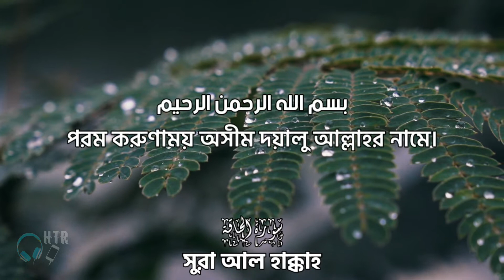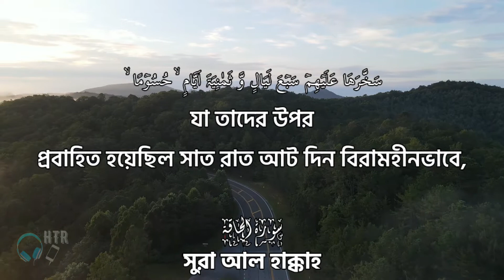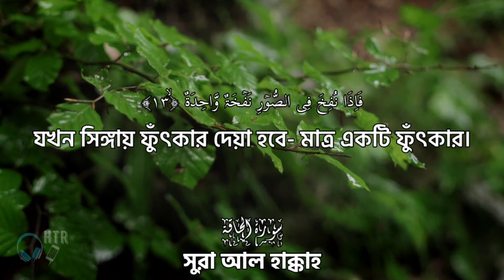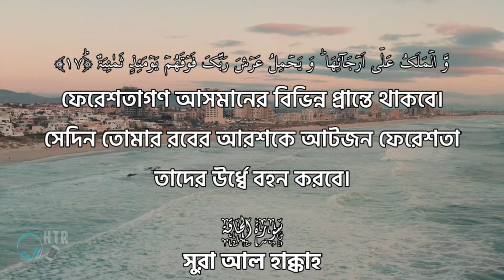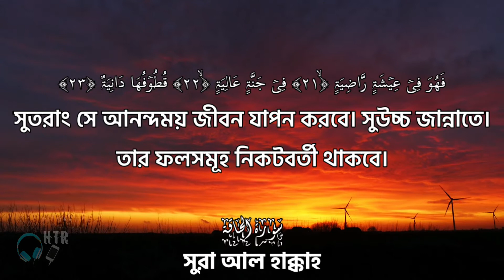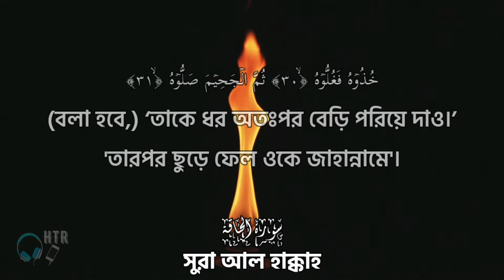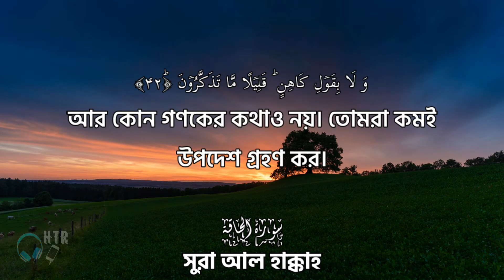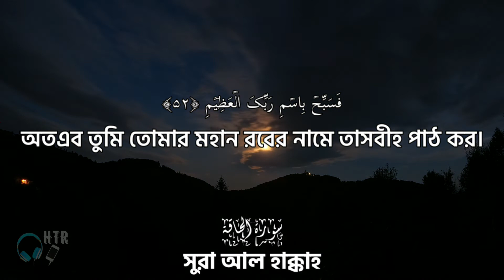Surah Al-Haqqah (the Inevitable) Omar hisham al arabi┇সূরা আল-হাক্কাহ ┇ HTR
সুরা আল হাক্কাহ। বাংলা অনুবাদ। ওমর হিশাম আল আরাবী।

1. Al-Fatihah (the Opening)সূরা আল ফাতিহা
2. Al-Baqarah (the Cow)সূরা আল বাকারা
3. Aali Imran (the Family of Imran)সূরা আল ইমরান
4. An-Nisa’ (the Women)সূরা আন নিসা
5. Al-Ma’idah (the Table)সূরা আল মায়িদাহ
6. Al-An’am (the Cattle)সূরা আল আনআম
7. Al-A’raf (the Heights)সূরা আল আরাফ
8. Al-Anfal (the Spoils of War)সূরা আল আনফাল
9. At-Taubah (the Repentance)সূরা আত-তাওবাহ্‌
10. Yunus (Yunus)সূরা ইউনুস
11. Hud (Hud)সূরা হুদ
12. Yusuf (Yusuf)সূরা ইউসুফ
13. Ar-Ra’d (the Thunder)সূরা আর-রাদ
14. Ibrahim (Ibrahim)সূরা ইব্রাহীম
15. Al-Hijr (the Rocky Tract)সূরা আল হিজর
16. An-Nahl (the Bees)সূরা আন নাহল
17. Al-Isra’ (the Night Journey)সূরা বনী-ইসরাঈল
18. Al-Kahf (the Cave)সূরা আল কাহফ
19. Maryam (Maryam)সূরা মারইয়াম
20. Ta-Ha (Ta-Ha)সূরা ত্বহা
21. Al-Anbiya’ (the Prophets)সূরা আল আম্বিয়া
22. Al-Haj (the Pilgrimage)সূরা আল হাজ্জ্ব
23. Al-Mu’minun (the Believers)সূরা আল মু'মিনূন
24. An-Nur (the Light)সূরা আন নূর
25. Al-Furqan (the Criterion)সূরা আল ফুরকান
26. Ash-Shu’ara’ (the Poets)সূরা আশ শুআরা
27. An-Naml (the Ants)সূরা আন নম্‌ল
28. Al-Qasas (the Stories)সূরা আল কাসাস
29. Al-Ankabut (the Spider)সূরা আল আনকাবূত
30. Ar-Rum (the Romans)সূরা আর রুম
31. Luqman (Luqman)সূরা লোক্‌মান
32. As-Sajdah (the Prostration)সূরা আস সেজদাহ্
33. Al-Ahzab (the Combined Forces)সূরা আল আহ্‌যাব
34. Saba’ (the Sabeans)সূরা সাবা
35. Al-Fatir (the Originator)সূরা ফাতির
36. Ya-Sin (Ya-Sin)সূরা ইয়াসীন
37. As-Saffah (Those Ranges in Ranks)সূরা আস ছাফ্‌ফাত
38. Sad (Sad) সূরা ছোয়াদ
39. Az-Zumar (the Groups)সূরা আয্‌-যুমার
40. Ghafar (the Forgiver)সূরা আল মু'মিন
41. Fusilat (Distinguished)সূরা হা-মীম সেজদাহ্‌
42. Ash-Shura (the Consultation)সূরা আশ্‌-শূরা
43. Az-Zukhruf (the Gold)সূরা  আয্‌-যুখরুফ
44. Ad-Dukhan (the Smoke)সূরা আদ-দোখান
45. Al-Jathiyah (the Kneeling)সূরা আল জাসিয়াহ
46. Al-Ahqaf (the Valley)সূরা আল আহ্‌ক্বাফ
47. Muhammad (Muhammad)সূরা মুহাম্মদ
48. Al-Fat’h (the Victory)সূরা আল ফাত্‌হ
49. Al-Hujurat (the Dwellings)সূরা আল হুজুরাত
50. Qaf (Qaf)সূরা ক্বাফ
51. Adz-Dzariyah (the Scatterers)সূরা আয-যারিয়াত
52. At-Tur (the Mount)সূরা আত্ব তূর
53. An-Najm (the Star)সূরা আন-নাজম
54. Al-Qamar (the Moon)সূরা আল ক্বামার
55. Ar-Rahman (the Most Gracious)সূরা আর রাহমান
56. Al-Waqi’ah (the Event)সূরা আল-ওয়াকিয়াহ
57. Al-Hadid (the Iron)সূরা আল-হাদীদ
58. Al-Mujadilah (the Reasoning)সূরা আল-মুজাদালাহ
59. Al-Hashr (the Gathering)সূরা আল-হাশর
60. Al-Mumtahanah (the Tested)সূরা আল-মুমতাহিনাহ
61. As-Saf (the Row)সূরা আস-সাফ
62. Al-Jum’ah (Friday)সূরা আল-জুমুআ
63. Al-Munafiqun (the Hypocrites)সূরা আল-মুনাফিকুন
64. At-Taghabun (the Loss & Gain)সূরা আত-তাগাবুন
65. At-Talaq (the Divorce)সূরা আত-তালাক
66. At-Tahrim (the Prohibition)সূরা আত-তাহরীম
67. Al-Mulk – (the Kingdom)সূরা আল-মুলক
68. Al-Qalam (the Pen)সূরা আল-কলম

69. Al-Haqqah (the Inevitable)সূরা আল-হাক্কাহ

70. Al-Ma’arij (the Elevated Passages)সূরা আল-মাআরিজ
71. Nuh (Nuh)সূরা নূহ
72. Al-Jinn (the Jinn)সূরা আল জ্বিন
73. Al-Muzammil (the Wrapped)সূরা আল মুজাম্মিল
74. Al-Mudaththir (the Cloaked)সূরা আল মুদ্দাস্সির
75. Al-Qiyamah (the Resurrection)সূরা আল-ক্বিয়ামাহ
76. Al-Insan (the Human)সূরা আদ-দাহর
77. Al-Mursalat (Those Sent Forth)সূরা আল-মুরসালাত
78. An-Naba’ (the Great News)সূরা আন নাবা
79. An-Nazi’at (Those Who Pull Out)সূরা আন নাযিয়াত
80. ‘Abasa (He Frowned)সূরা আবাসা
81. At-Takwir (the Overthrowing)সূরা আত-তাকভীর
82. Al-Infitar (the Cleaving)সূরা আল-ইনফিতার
83. Al-Mutaffifin (Those Who Deal in Fraud)সূরা আল মুত্বাফ্‌ফিফীন
84. Al-Inshiqaq (the Splitting Asunder)সূরা আল ইন‌শিকাক
85. Al-Buruj (the Stars)সূরা আল-বুরুজ
86. At-Tariq (the Nightcomer)সূরা আত-তারিক্ব
87. Al-A’la (the Most High)সূরা আল আ'লা
88. Al-Ghashiyah (the Overwhelming)সূরা আল গাশিয়াহ্‌
89. Al-Fajr (the Dawn)সূরা আল ফাজ্‌র
90. Al-Balad (the City)সূরা আল বালাদ
91. Ash-Shams (the Sun)সূরা আশ-শাম্‌স
92. Al-Layl (the Night)সূরা আল লাইল
93. Adh-Dhuha (the Forenoon)সূরা আদ-দুহা
94. Al-Inshirah (the Opening Forth)সূরা আল ইনশিরাহ
95. At-Tin (the Fig)সূরা ত্বীন
96. Al-‘Alaq (the Clot)সূরা আলাক্ব
97. Al-Qadar (the Night of Decree)সূরা ক্বদর
98. Al-Bayinah (the Proof)সূরা বাইয়্যিনাহ
99. Az-Zalzalah (the Earthquake)সূরা যিলযাল
100. Al-‘Adiyah (the Runners)সূরা আল-আদিয়াত
101. Al-Qari’ah (the Striking Hour)সূরা ক্বারিয়াহ
102. At-Takathur (the Piling Up)সূরা তাকাসুর
103. Al-‘Asr (the Time)সূরা আছর
104. Al-Humazah (the Slanderer)সূরা হুমাযাহ
105. Al-Fil (the Elephant)সূরা ফীল
106. Quraish (Quraish)সূরা কুরাইশ
107. Al-Ma’un (the Assistance)সূরা মাউন
108. Al-Kauthar (the River of Abundance)সূরা কাওসার
109. Al-Kafirun (the Disbelievers)সূরা কাফিরুন
110. An-Nasr (the Help)সূরা নাসর
111. Al-Masad (the Palm Fiber)সূরা লাহাব
112. Al-Ikhlas (the Sincerity)সূরা আল-ইখলাস
113. Al-Falaq (the Daybreak)সূরা আল-ফালাক
114. An-Nas (Mankind)সূরা আন-নাস